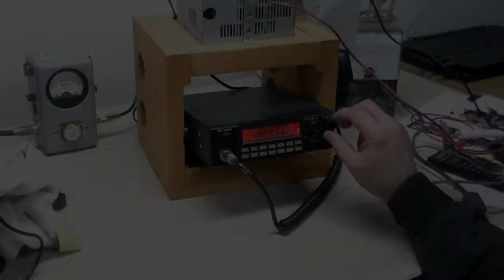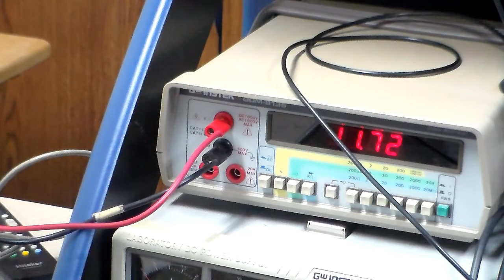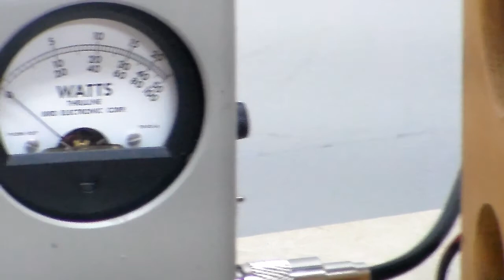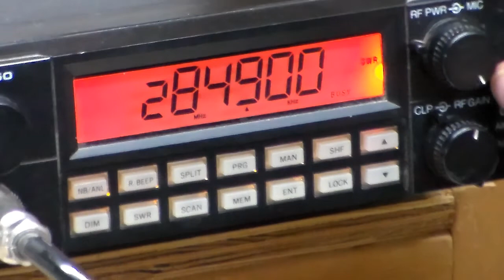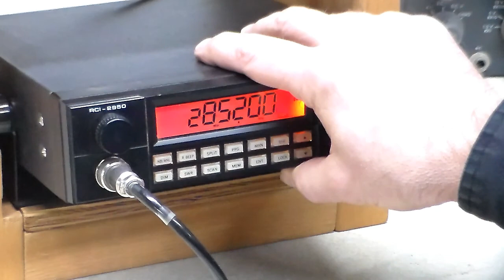Ranger RCI2950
Ranger RCI2950 Ham Radio with Distorted modulation especially on SSB.  Erratic readings during alignment.  All caused by cracked solder joints on PC board.